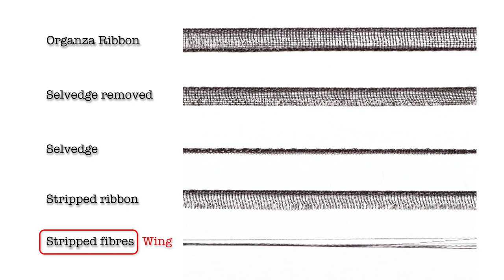JOPY Indicator: Super buoyant dry fly for fishing with a weighted nymph.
A very quick tie with just two materials, the JOPY is a great fly for fishing a jig duo rig on rivers and lakes. The JOPY will suspend a weighted nymph with a 3mm tungsten bead all day. Tying the nymph to the eye of the JOPY  allows the depth of the nymph to be quickly changed by switching the length of the tippet link.